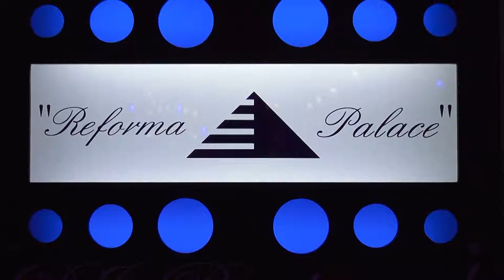mis xv 1